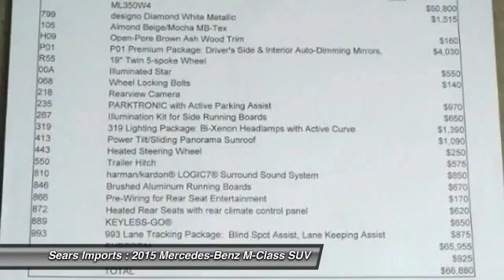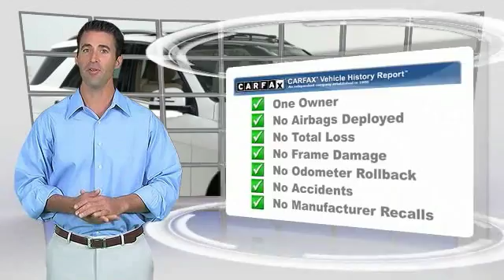2015 Mercedes-Benz M-Class ML350 Minnetonka Minneapolis Bloomington,MN 23779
Sears Imports
13500 Wayzata Blvd

Now through February 28th, 2017, Enjoy 2-Year Complimentary Pre-Paid Maintenance and 2.99% APR up to 48 months on 2013/2014/2015 Certified Pre-Owned M-Class vehicles (Diesels and AMG models INCLUDED) from Sears Imported Autos. Mercedes-Benz Certified Pre-Owned means you get an additional 12 months Limited Warranty on top of the existing factory warranty, with unlimited mileage. We also do up to a 162-point rigorous inspection/reconditioning, 24/7 roadside assistance, trip-interruption services, and a complete CARFAX vehicle history report. It is nicely equipped with features such as Lane Keeping Assist Package, Lane Tracking Package (Blind Spot Assist and Lane Keeping Assist), Lighting Package (Adaptive Highbeam Assist and Bi-Xenon Headlamps), Premium 1 Package (115V AC Power Outlet, Auto-Dimming Mirrors, Auto-Dimming Side & Rearview Mirrors, Double Sun Visors, Driver Memory Seat, iPod/MP3 Media Interface Cable, Media Interface, Mutli-Year Update for Navigation, Power Folding Mirrors, Power Tilt/Telescoping Steering Column, Rear-View Camera, and SIRIUS XM Satellite Radio), **CARFAX CLEAN TITLE**, **CARFAX ONE OWNER**, **KEYLESS-GO**, **MERCEDES-BENZ CERTIFIED PRE OWNED**, 4MATIC, Almond Beige/Mocha w/MB-Tex Leatherette Seat Trim, Brushed Aluminum Running Boards, designo Diamond White Metallic, harman/kardon Logic 7 Surround Sound System, Heated Front Bucket Seats, Heated front seats, Heated Multifunction Steering Wheel, Heated Rear Seats, Illumination Kit For Side Running Boards, KEYLESS-GO, Mercedes-Benz Certified, Navigation System, Panorama Sunroof, PARKTRONIC with Active Parking Assist, and Trailer Hitch. You just simply can't beat a Mercedes-Benz product.